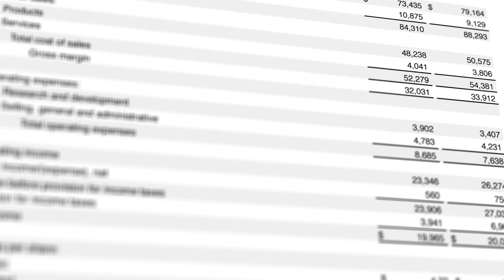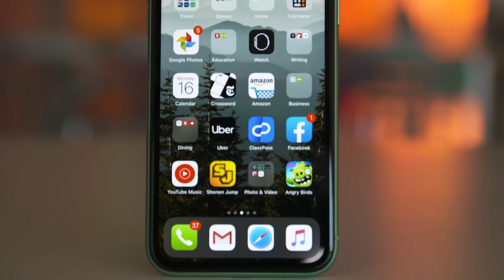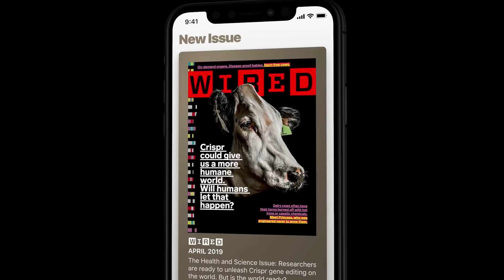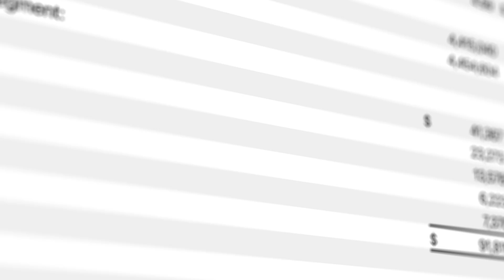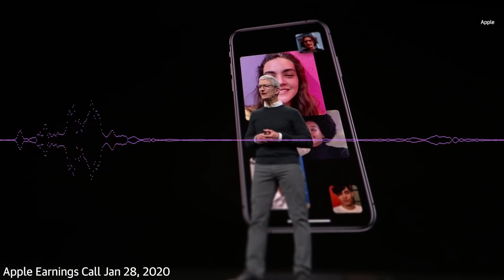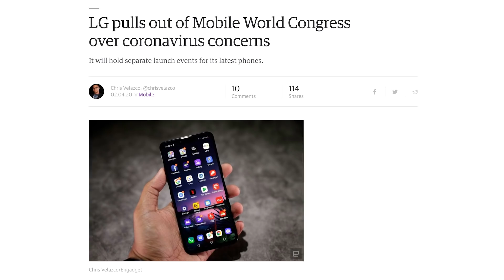Apple needs more than the iPhone to thrive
Since the first iPhone launched, Apple's fortunes have been tied to how well it's phones sell. Fortunately for Apple, the iPhone has made them one of the wealthiest companies in the world, and the iPhone sales now eclipse both Mac computer and tablets combined. However, phone sales are slowing especially in Asia where Apple had hoped to grow, and the iPhone XS series in 2018 showed a lackluster device can lead to a big drop in revenue for the Cupertino giant.

Whereas Android is a relatively small part of Google's revenue, and in terms of profit Samsung is essentially a memory and semiconductor manufacturer that happens to produce phones as a byproduct, the iPhone is core to Apple's success. This is probably why we're seeing the company start to branch out. 2019 saw the launch of Apple Arcade, News+, and TV+. Expect the company to continue to invest in these services and maybe launch more in 2020 as it tries to diversify.